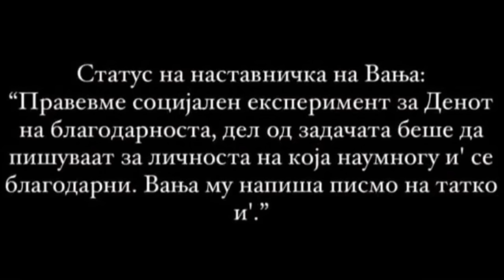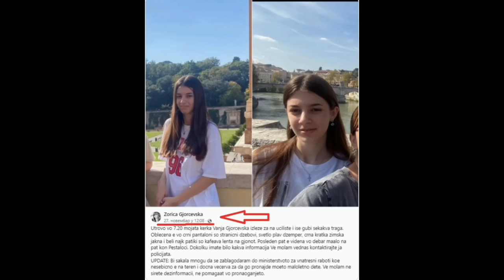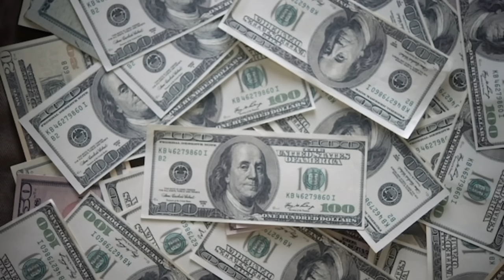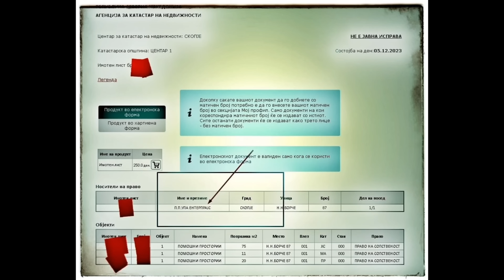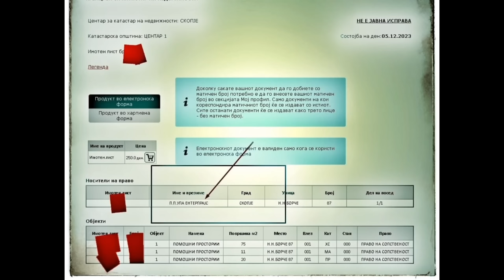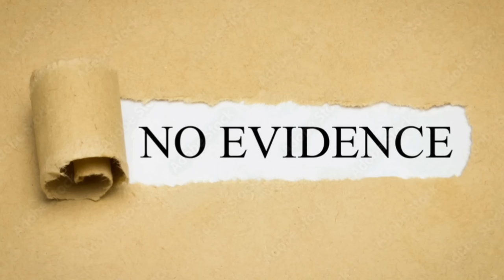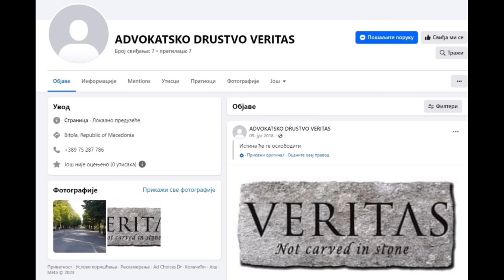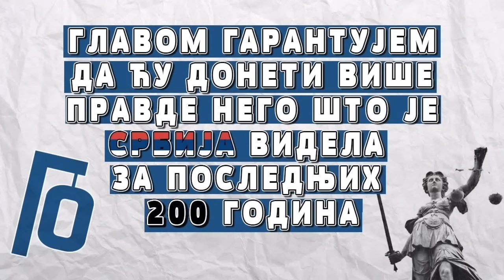Сакривена истина о убиству Вање и Панча / Sakrivena istina o ubistvu Vanje i Panča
Вања Ђорчевски је убијена у нарученој и плаћеној ликвидацији. Никад није ни постојао план да се она отме ради откупа, већ је од старта планирано убиство и ње и њене сестре. Најпре је планирано да их обе отму и убију у петак 24. новембра, али је план пропао, јер извршиоци овог монструозног дела јер нису могли да дођу до аута који су паркирали 23. новебра код Кванташке пијаце у насељу Маџари, јер је у 6 часова када су дошли по кола, било превише возуила људи , па су се плашили да не буду виђени, и да ће закаснити. У понедељак 27. новембра су у акцију кренули пре 5 часова, али Миња Ђорчевски на сву срећу није имала први час, па је отета и убијена само Вања.
Панчо Жежовски није отет и убијен због дуга од 500 евра, како је званично саопштено. Сачекаћу државне органе да до подизања оптужнице објаве прави мотив, па тек ако то не ураде, ја ћу објавити прави мотив.
Александар Ђорчевски, отац убијене Вање, је повезао и самим тим решио случај нестанка Панча Жежовског и нестанка његове ћерке, то није урадила полиција, него лично он, који је инспекторима доставио доказе да је Панчовим цитроеном отета Вања. Пошто је открио нешто што није требало да буде откривено, доживео је одмазду надлежних органа. Уместо оредена што је решио два тешка кривична дела, ухапшен је, стрпан у притвор, и медијски сатанизован. Остало је још само да га у притвору убију, и кажу да је питању самоубиство.  Погледајте овај видео и ексклузивне доказе које надлежни крију од јавности.